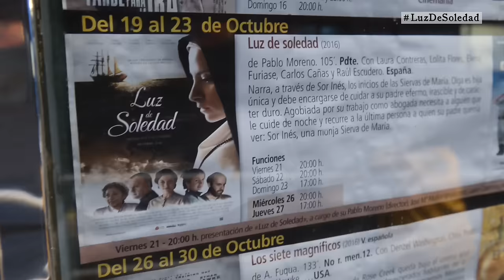Premiere Santander - Luz de Soledad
(De los creadores de POVEDA...)

Olga es hija única y debe encargarse de cuidar a su padre, D. Arturo un hombre irascible y de carácter duro que sufre una enfermedad. Agobiada por su trabajo en el bufete de abogados necesita a alguien que le cuide de noche y recurre a la última persona a quien su padre querría ver: Sor Inés, una monja Sierva de María.
La película narra los inicios de las Siervas de María, una institución religiosa originada en Madrid en 1851 por inspiración del sacerdote Miguel Martínez y que Soledad Torres Acosta guió en su desarrollo y expansión hasta su muerte en 1887. Son años difíciles en los que Madre Soledad y sus Siervas de María se enfrentan a revoluciones, epidemias y persecuciones religiosas. Soledad Torres Acosta fue canonizada por el Papa Pablo VI en 1970.